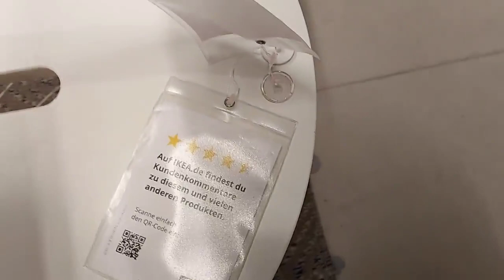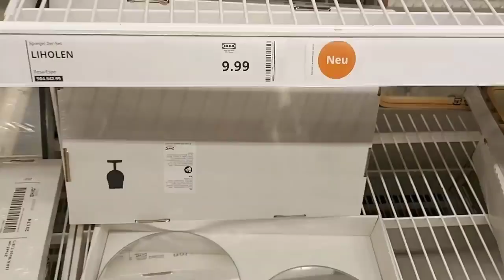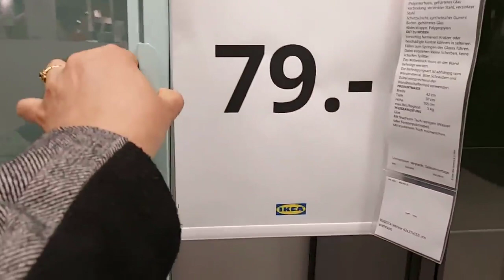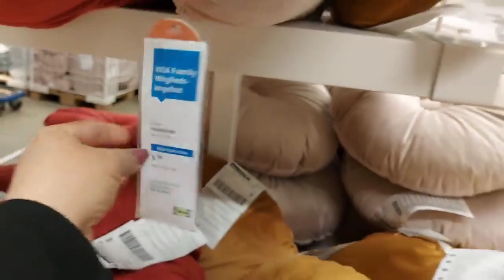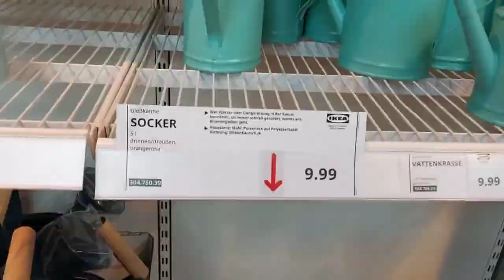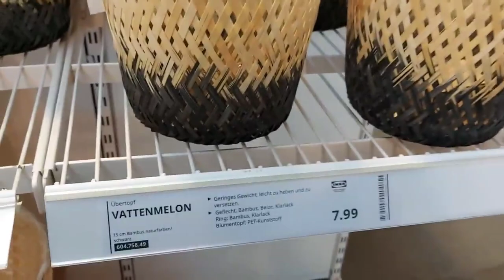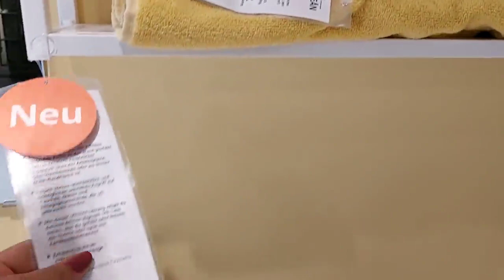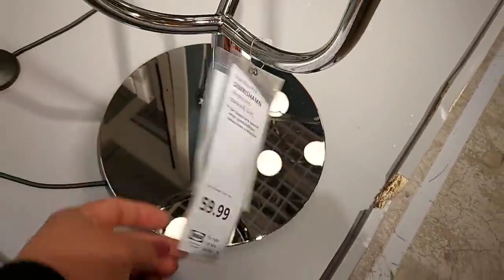IKEA IKEA We love home decor. Start with IKEA, lots of things for everybody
Tag along for a shopping tour in IKEA. All the nice furniture and accessories, sofas, tables, lamps, curtains, nightstands. Enjoy all the colours and designs. Time for home decor.